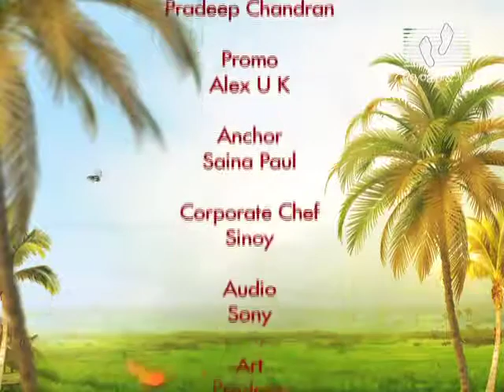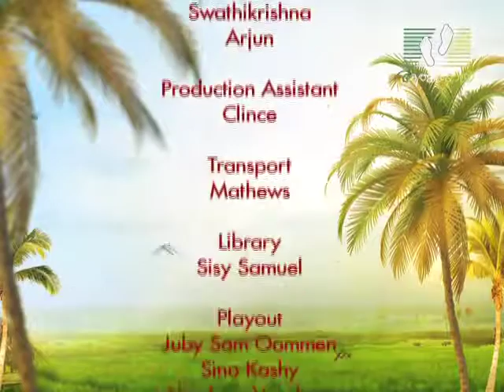ONATHINIDAYIL DHE PUTTU │Episode 01 │ Onam spl. program │ Athmeeyayathra TV